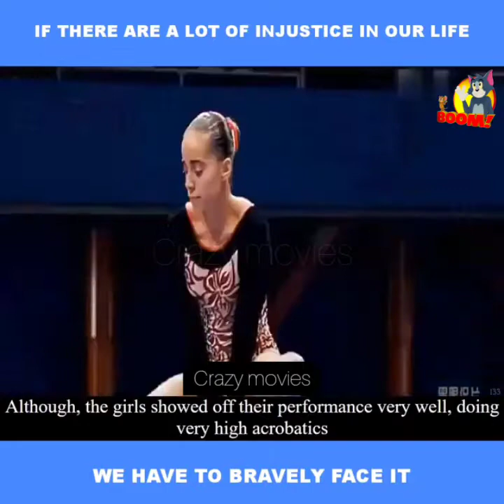If there are lot of injustice in our life we have to barvely face it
Haley, a rebellious teenager, enters the elite gymnastics academy which is run by Vicker. However, she creates conflicts everywhere leaving Vicker with no choice but to try and tame her.